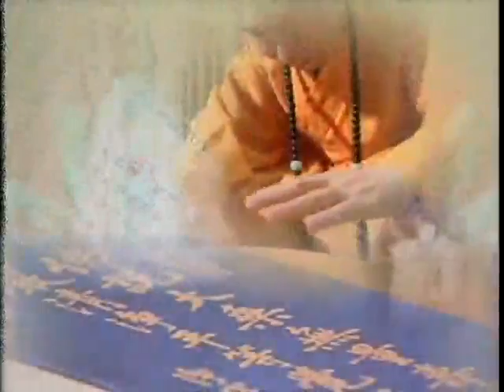大方廣佛華嚴經－1223－淨空法師